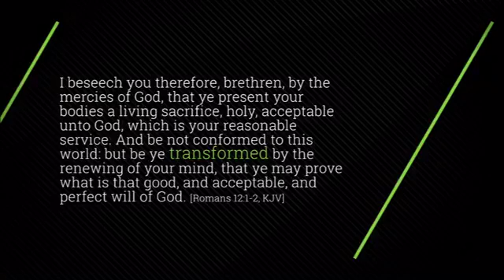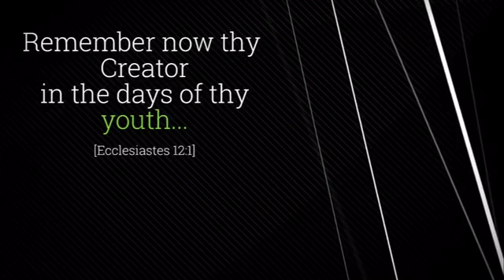2016 JCC YOUTH CONFERENCE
Transition & Transformation: What Must the Youth Do?